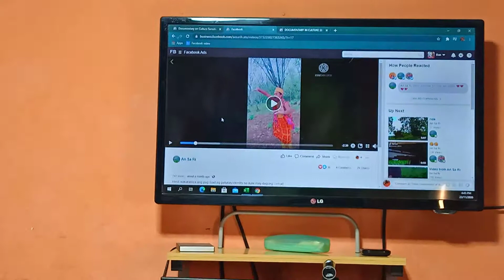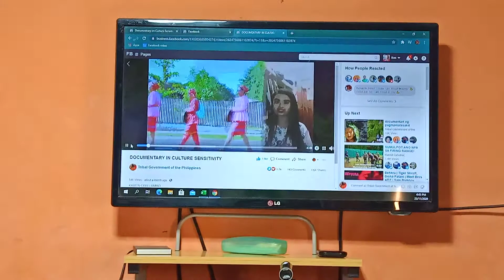Declaration of BARRM Winners of the Higyaw Mindanao Online Competition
Declaration of Winners from BARMM of the Higyaw Mindanao Online Competition